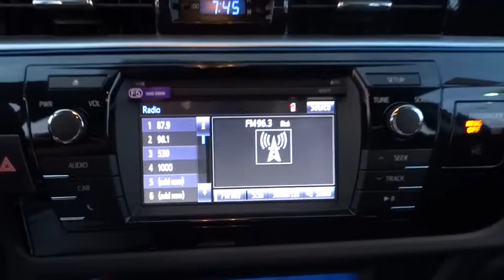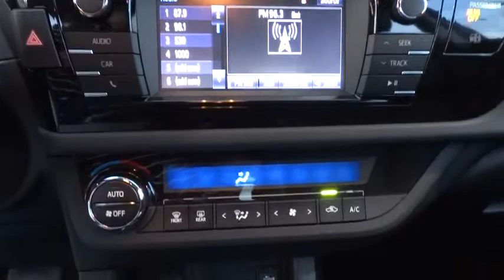2016 Toyota Corolla Countryside, Oak Lawn, Calumet city, Orland Park, Matteson, IL 16012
2016 Toyota Corolla
2016 Toyota Corolla S Plus - Stock#: 16012 - VIN#: 2T1BURHE7GC483827

6941 South Western Ave.